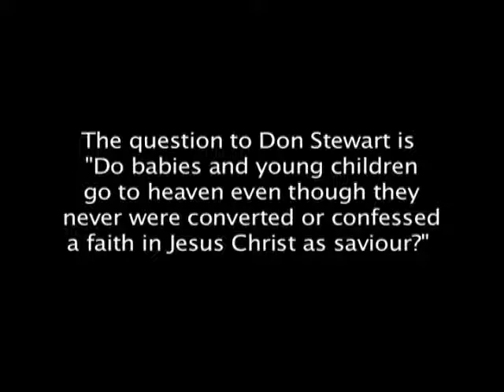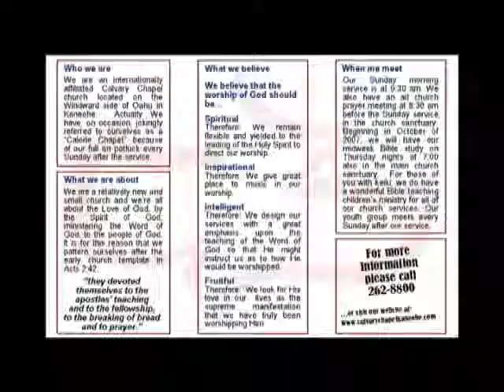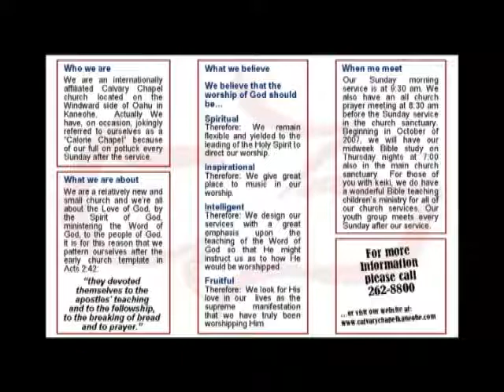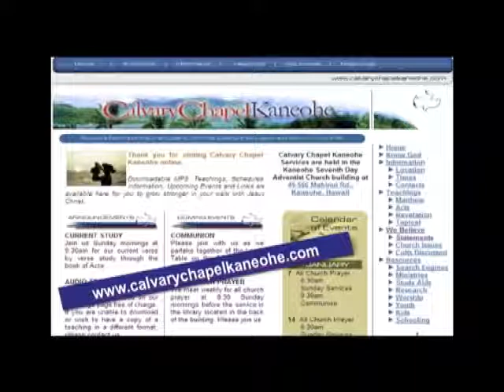Question & Answer Session w/ Don Stewart at CCK on 08/27/2009 A.D.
Apologist & Defender of Faith & Bible, Don Stewart-heard nationally on call in show w/Chuck Smith, "Pastor's Perspective" was visiting Hawaii to speak at the 2009 KLHT Radio "How to Walk Conference" & the " End Times Outreach" and the "Pastor's, Leaders, and Church Workers Ministry Conference". He came to Calvary Chapel Kaneohe on 8/27/2009 A.D. & took question on the Bible and the Christian faith for nearly two (2) hours, most of which is included in this video.

God Bible Jesus Faith Truth Rational Reason Evangelism Heaven Hell Question Answer Holy Spirit Love Mind Heart Soul Strength Eternal Life Death Rapture End Times Last Days Tribulation Holy Righteous Walk
Category
News & Politics
License